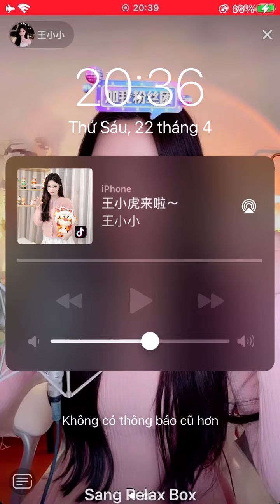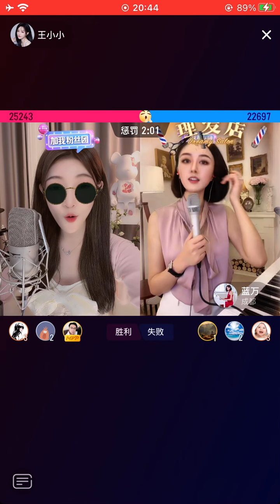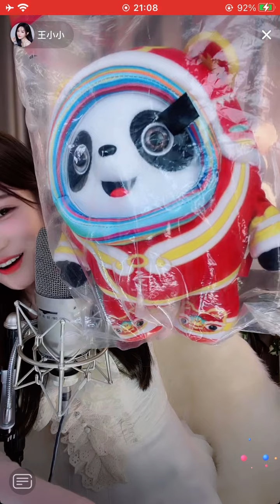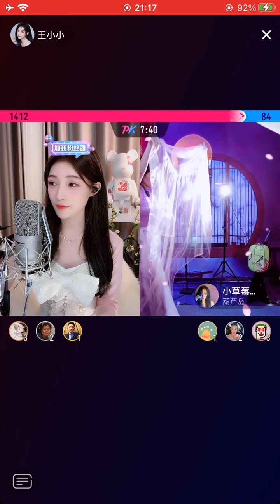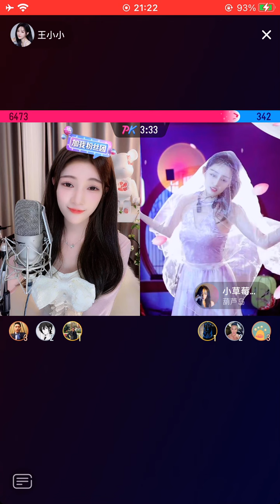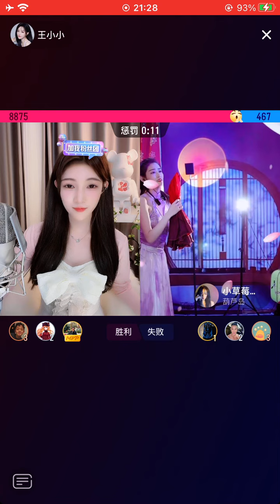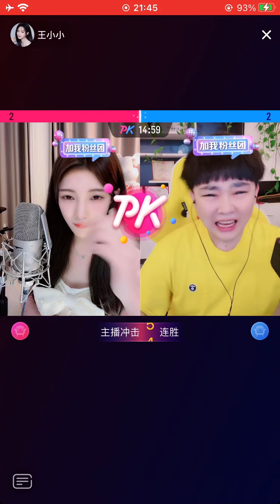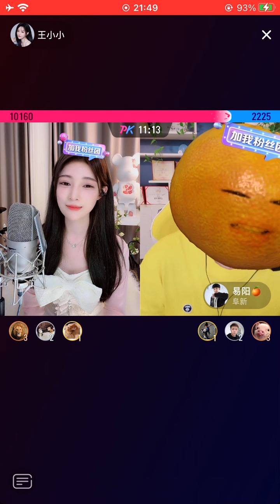王小小 - Vương Tiểu Tiểu | Live 22 Apr 2022 IMG 2097